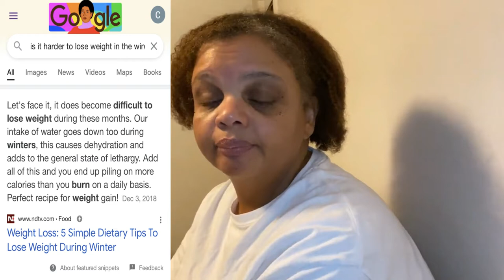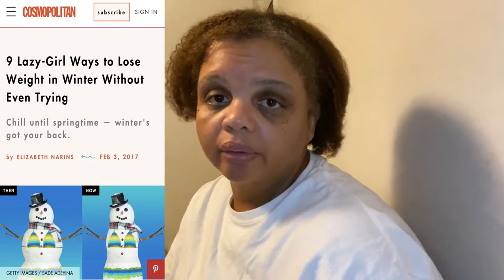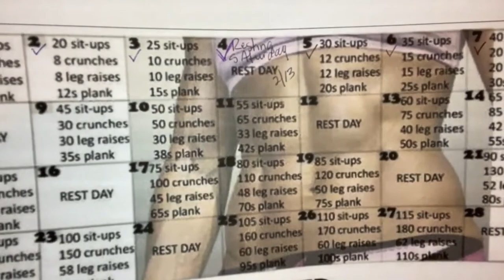My Weight Loss Journey...It Finally Moved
In this video I talk about how the scale went down a little. I took some of the advice from my previous video and utilized it to try to make things happen.